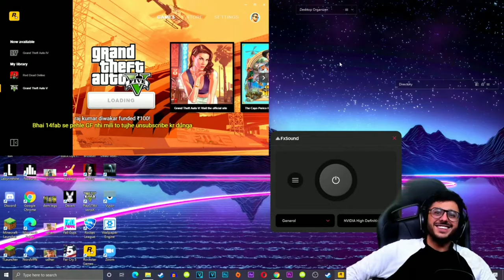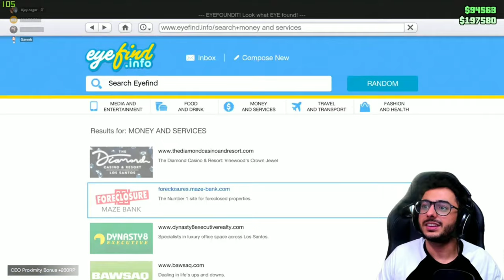WAHHHH BETE | VERY FUNNY MOMENT